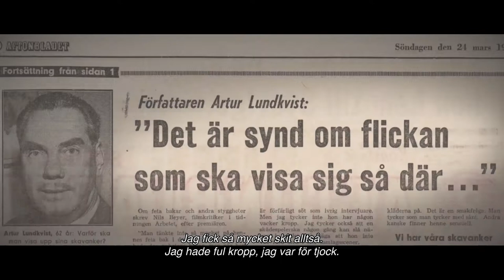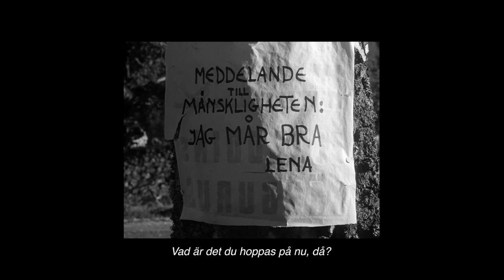Lena | Biopremiär 17 september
Till min dotter om jag hade någon. Filmen om Lena Nyman är ett ömsint porträtt av en av Sveriges mest genuina konstnärer.

När Lena Nyman blir antagen till Dramatens elevskola är hon redan en kändis i Sverige. Från scenskolan och 60-talets sprakande kulturliv blir hon plötsligt världsberömd med de kontroversiella Nyfiken-filmerna.

När Lena dör 2011 lämnar hon efter sig 17 papperskassar fulla av hemligheter...

I rollerna: Lena Nyman, Gunnel Lindblom, Alva Bratt, Rolf Skoglund, Tommy Körberg, Kristina Lugn

    Regi - Isabell Andersson
    Speltid - 107 min
    Genre - Dokumentär
    Åldersgräns - Från 7 år
    Originaltitel - Lena
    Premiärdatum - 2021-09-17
    Distributör - TriArt Film AB